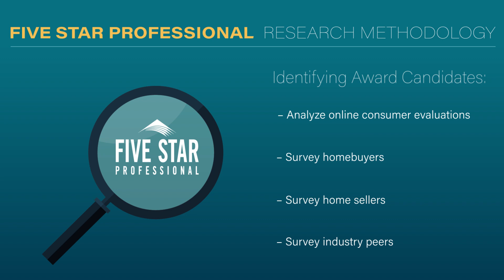2024 Connecticut Five Star Real Estate Agent Jillian Klaff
Jillian Klaff wins the Five Star Real Estate Agent Award! Five Star Real Estate Agents represent those who are outstanding in their field. Winning agents are selected as a result of a rigorous and objective research process. For any market, each year's field of winners represents no more than 7% of agents within the market.